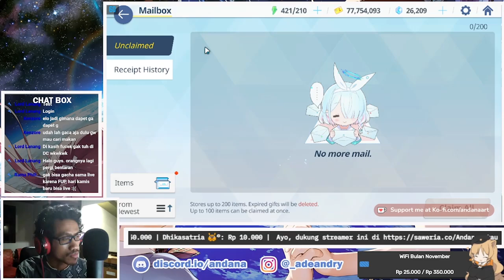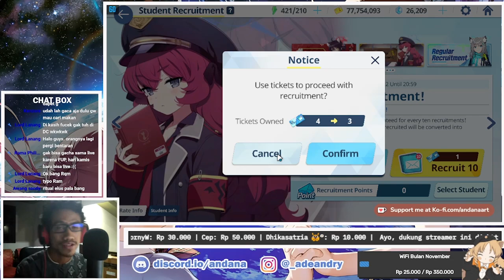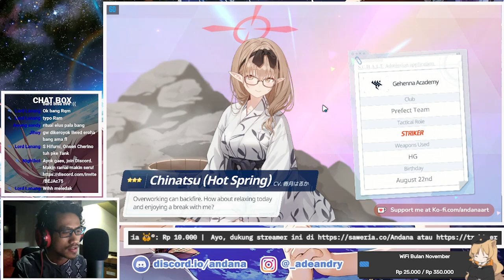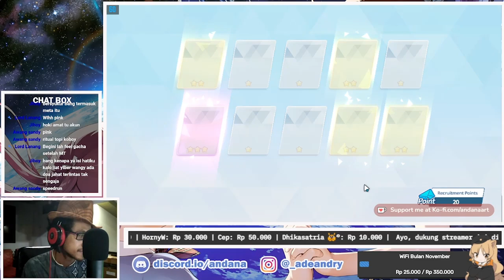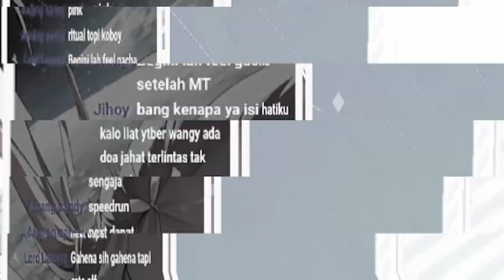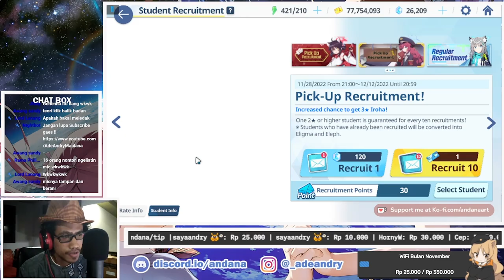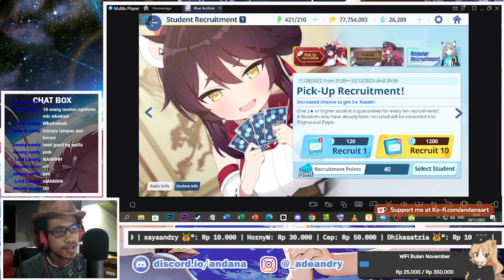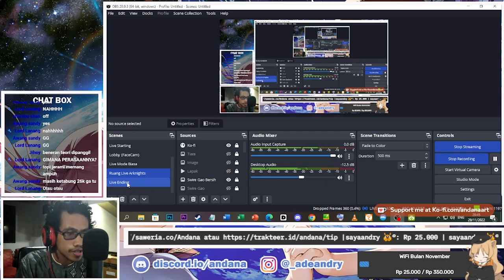Speedrun Gacha Natsume Eroha ! - Blue Archive Indonesia #25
Gacha Banner Natsume Iroha !

【 DISCORD SERVER! 】